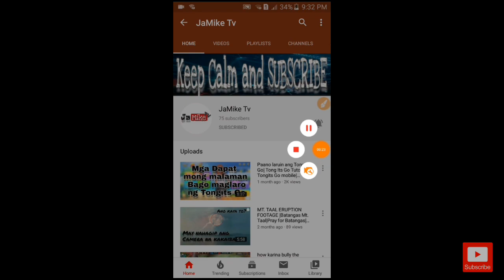Paano makakuha ng GoCoins sa Tongits Go| Tongits Go Tutorial | Tongits Go mobile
Paano ang mga paraan upang makakuha at makaipon ng Gocoins?

Join my club👉 316162

Unlimited load. Basta marunong at madiskarte ka. Malaki kikitain mo. Kung gusto mo matuto.

Then connect your fb account or gmail.

Dont forget to type this code
LAWP766
BIZA259

Wala pang gcash account?
Register here👉 Hi, you can get P50 worth of freebies for you to buy load, pay bills and more on the GCash app!